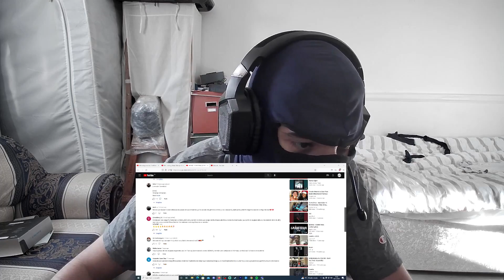HIS FLOW IS THE BEST! UK REACTION 🇬🇧 🇪🇸 MORAD - CARRETERA (VIDEO OFICIAL) | SPANISH RAP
I do not own any of the music Copyright Disclaimer under Section 107 of the copyright act 1976, allowance is made for fair use for purposes such as criticism, comment, news reporting, scholarship, and research.

0:00 Intro
1:23 MORAD - CARRETERA (VIDEO OFICIAL)
3:53 Outro / Final thoughts